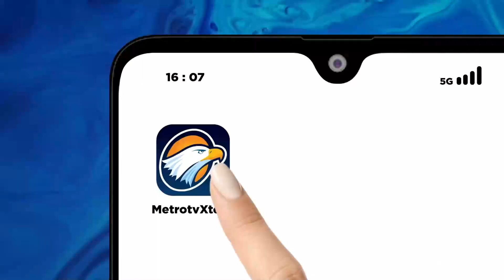Sirekap Dihentikan, Aparat Jaga Kotak Suara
MetroTV, Dihentikannya aplikasi sirekap pada rekapitulasi perhitungan hasil surat suara pemilu di wilayah Kabupaten Muaro Jambi membuat pihak keamanan dari TNI Polri dan pihak terkait terus melakukan penjagaan dan keamanan dengan ketat, ruang pencimanan kotak suara sejak Senin pagi.